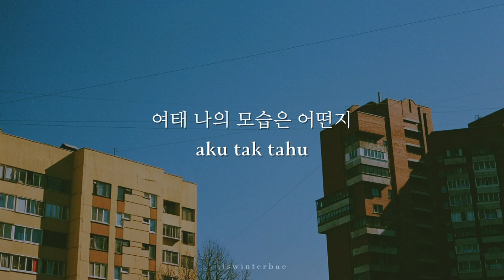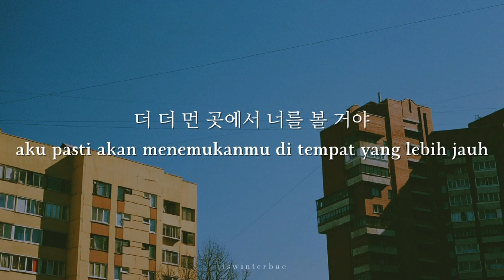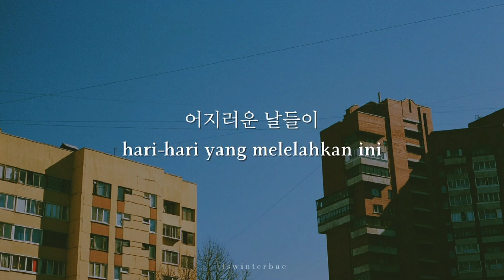[KR/ID] The Poles (더 폴스) - The Same 우리에게 필요한건 (Lyrics Translation Sub Indo)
The Poles (더 폴스) - 우리에게 필요한건 The Same (Lirik Terjemahan Bahasa Indonesia)

🎶 : 우리에게 필요한건 (The Same)
🎤 : The Poles
📼 : We Get, The Same (2020)

Credits.
Lyrics by Kim Daniel
Composed by Kim Daniel
Arranged by The Poles

[ROM LYRICS]
yeotae naye moseubeun eotteonji
tto neoye dwinmoseubeun eotteon gamjeongeul
damgo inneunjido moreun chae
ijeseoya naega boyeo

uri gateun goseul bomyeo
tto gateun gireul georeul geoya
eojireoun naldeuri
dasi gwaenchanajil geoya

tteonae-ryeogaja
jeo meon gotkkaji heulleogada bomyeon
amugeotdo piryo eopsi
deo deo meon goseseo neoreul bol geoya

eojireoun naldeuri
dasi gwaenchanajil geoya

The Poles Official Youtube :
The POLES official